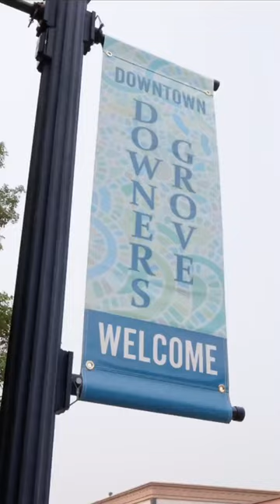Downers Grove - Top 5 Reasons People Move to Downers Grove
Aerial shots of Downers Grove, Illinois
Best Parks, Schools, Downtown, and Community in the western suburbs.

Top 5 Reasons People move to Downers Grove:

1. Excellent schools. Downers Grove is home to some of the best public schools in Illinois, including Downers Grove North & South High Schools, which are consistently ranked among the top high schools in the state. It is also home to Midwestern University.
2. Safe community. Downers Grove is a very safe community, with a crime rate that is well below the national average. The city also has a strong police force and a volunteer neighborhood watch program.
3. Family-friendly atmosphere. Downers Grove is a very family-friendly community, with plenty of parks, playgrounds, and other activities for children. There are also many family-friendly businesses and restaurants in the area.
4. Variety of amenities. Downers Grove has a variety of amenities to offer residents, including the Tivoli movie theater, a bowling alley, a golf course, and a variety of restaurants and shops. The city is also close to Chicago, which offers even more amenities and cultural attractions.
5. Convenient location. Downers Grove is located just west of Chicago, making it a convenient place to live for commuters. The city is also served by several major highways, making it easy to get around the Chicago area.